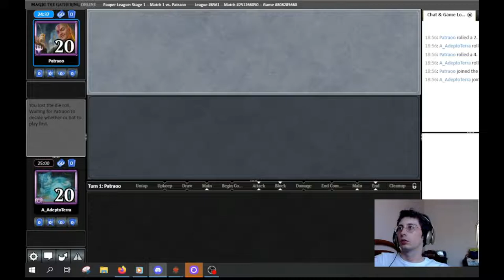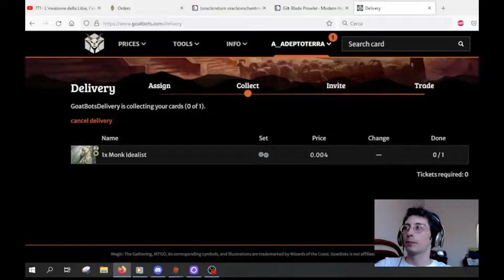[ENG] Decktech Pauper Tortured Existece but Orzhov (Part 1)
0:00 Deck tech
17:57 round 1 vs Mono Black Devotion (Patraoo)

Part 2 of the league will be pubblished thursday 4th